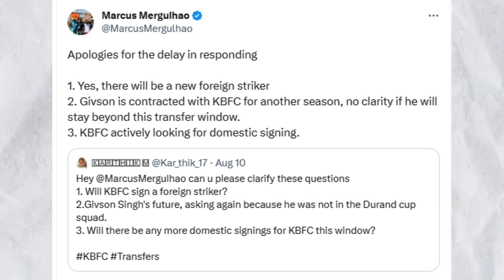ബ്ലാസ്റ്റേസിലേക് പുതിയ വിദേശ Striker🤩 Indian സൈനിങ് പ്രതീക്ഷിക്കാം ⚡Givson Future | Marcus | Kbfc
1- kerala blasters players
2- kerala blasters strikers
3- kerala blasters new signings 2021
4- kerala blasters new singnings 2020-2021
5- kerala blasters 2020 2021
6- kbfc new signing 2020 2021
7- kerala blasters  transfer
8- market 2020 -21
9- kerala blasters players 2021
10-  kerala blasters  2020 play list
11- kerala blasters news
12- kerala blasters song
13-kerala blasters new signing
14- kerala blasters vs chennai semi final 2014
15 -kerala blasters fans
16- kerala blasters match
17- kerala blasters latest news 2020
18- kerala blasters kochi
19-kerala blasters kerala blasters
20- k prasanth kerala blasters
21- kerala blasters line up 2020
22-kerala blasters live
23-kerala blasters latest
24-kerala blasters latest tranfer news
25- kerala blasters Live match today
26-kerala blaters latest news malayalam
27-kerala blasters latest signing
28- ISL kerala blasters team
29-isl kerala blasters team
30-kerala blasters malayalam commentary
31-kerala blasters messi
32-kerala blasters match highlights
33-kerala blasters match malyalam commentary
34-kerala blasters marcelinho
35-kerala blasters media hub
36-kerala blasters match 2014
37-kerala blasters new players
38-kerala blasters new news
39-kerala blasters news today
40 - kerala blasters new signing 2020-21
41-kerala blasters news update
42-kerala blasters new jersey2020
43- kerala blasters offside trap
44- kerala blasters official
45- kerala blasters old match
46- kerala blasters ogbecha
47- kerala blasters official news
48-kerala blasters offside trap Malayalam commentary
49- kerala blasters official song
50-kerala blasters onam celebration
51-kerala blasters players
52-kerala blasters possible lineup
53-kerala blasters players 2020
54-kerala blasters possible lineup season 7
55-kerala blasters penalty shootout
56-kerala blasters pes
57- kerala blasters players 2020-21
58- kerala blasters qatat
59-ricardo quaresma kerala blasters
60-kerala blasters reaction
61- kerala blasters reaction by foreigners
62- kerala blasters rumours
63- kerala blasters raf talks
64- kerala blasters rumours 2020
65-kerala blasters reserve team
66-kerala blasters rahul kp
67-kerala blasters rahul kp goals
68-  kerala blasters status
69- kerala blasters season 7 players
70- kerala blasters stadium
71-kerala blasters semi final 2016 hilighgts
72- kerala blasters squde 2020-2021
73-kerala blasters song status
74-kerala blasters signing
75-kerala blasters vs Hyderabad
76-kerala blasters transfer news
77- kerala blasters team
78- kerala blasters team theam song
79- kerala blasters troll
80- kerala blasters today news
81- kerala blasters tik tok video
82- kerala blasters team 2020
83-kerala blasters today news
84-kerala blasters update
85-kerala blasters under 18 team
86- kerala blasters uppum mulakum
87- kerala blasters unforgettable matches
88- kerala blasters update news
89- kerala blasters under 16 team
90- kerala blasters ultras
91- kerala blasters under 15
92- kerala blasters vs Hyderabad fc
93- kerala blasters vs bangalore hilighights
94- kerala blasters vs odisha
95- kerala blasters vs fc goa
96- kerala blasters vs chennai
97- kerala blasters vs delhi dynamos 3-1
98- kerala blasters vs atk
99- kerala blasters watsapp status
100- kerala blasters wednesday signing
101- kerala blasters watsapp group link
102- kerala blasters winning matches
103- kerala blasters watspp status 2020
104- kerala blasters wave
105-kerala blasters you tube channel
106- kerla blasters ya lilil song
107- kerala blasters youth academy
108- kerala blasters yellow army
109- keralq blasters youth team
110- Donix Clash